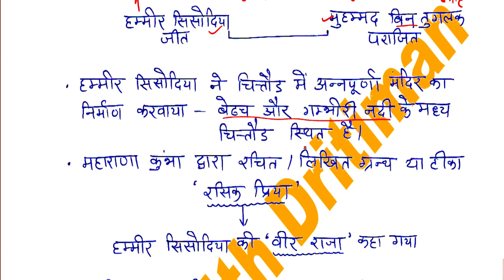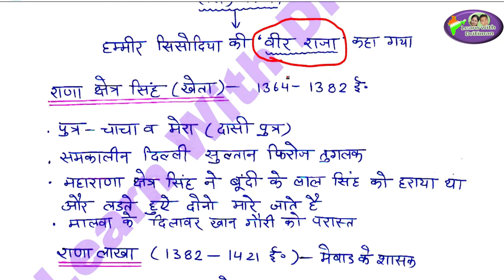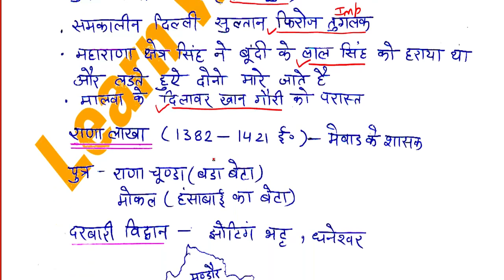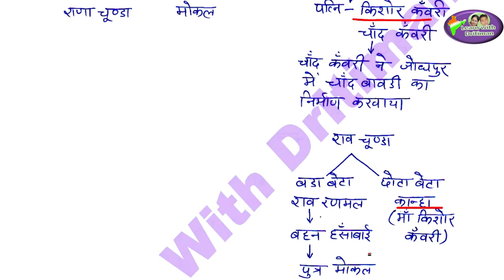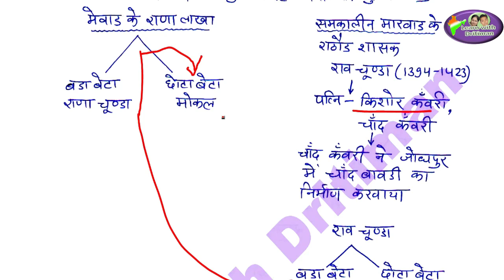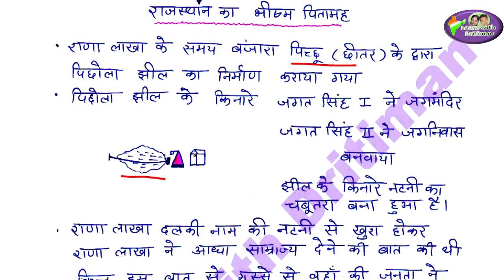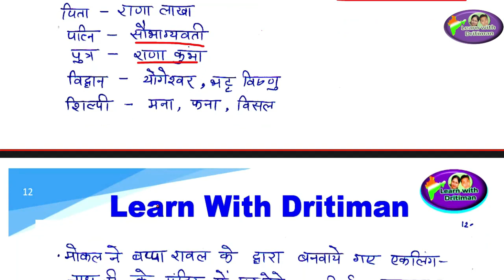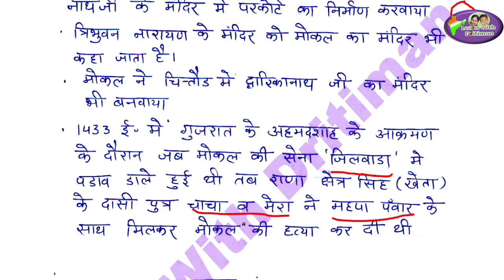मेवाड़ राजवंश part -3 || Anu Jadoun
राजस्थान gk   मेवाड़  राजवंश  part -3|| Anu Jadoun Rajasthan gk ||  chauhan raajvansh  part 5 || Anu JadounRajasthan gk ||  गणेश्वर  सभ्यता || Anu Jadoun 2ndgrade || 3rd grade Gk  कालीबंगा सभ्यता || फ्री classes  || Anu Jadoun